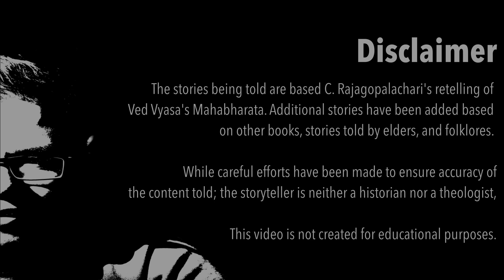Lakshagriha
Why Lakshagriha happened.